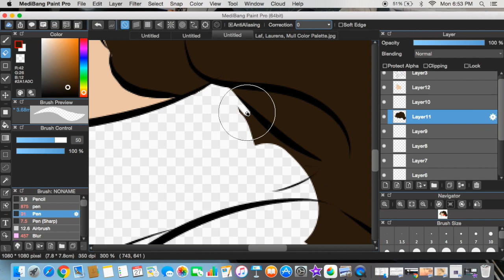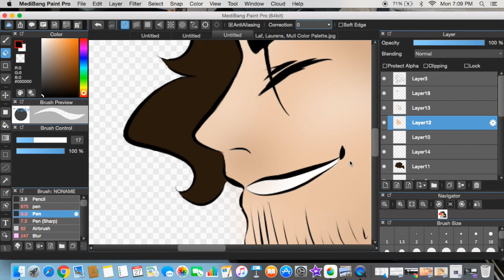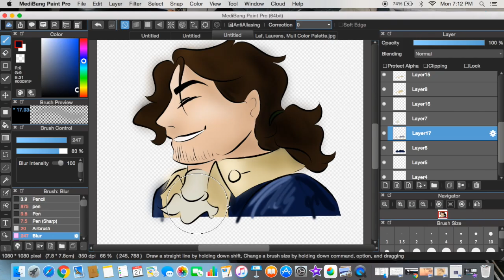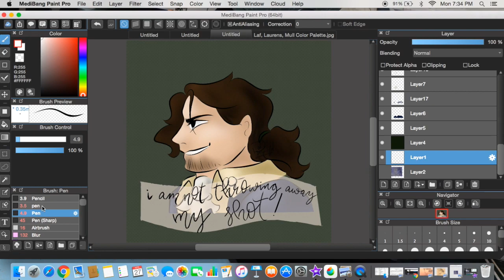Alexander Hamilton Speedpaint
Pt.4 out of a what I'm not doing 5 part series I guess. It includes the squad, and Aaron Burr.